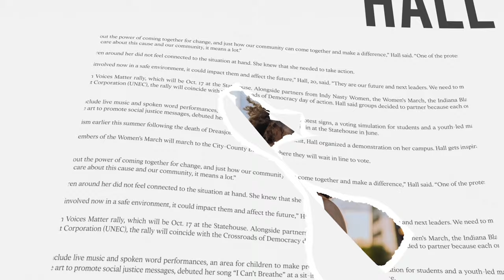Taylor Hall - Unfolding ( Official Music Video )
► FOLLOW Taylor Hall.

Producers:  Brendan Baar. & Donald Padgett

Lyrics
 Everything is starting to work out
Finally pulled myself out of that drought
Now I'm on screens, living my dreams
And it's everything, that I could've imagined
Yeah I wasn't too sure in the beginning
But I'm
I'm right where I'm supposed to be
It's all unfolding
It took some time but I guess you could say I'm growing
Trying to figure it out
Trying to get it right
Yeah it's shaky at times
It's all unfolding
Some months back I was in a bad space
I felt lost I ain't really know my place
Didn't have a plan didn't know what I was doing
Or where I was going, but I kept moving
As time went on things started making sense
Finally am able to afford my rent
Now everything is beginning to unfold
And my stories getting told
Yeah it's all starting to mold
But I'm
It's all unfolding
It's all unfolding
Now everywhere I look it seems like things are going right
And everywhere I go they're saying my future bright
And I know none of this would've came
If I wasn't
Patient
And waiting
For it to unfold
But I'm
It's all unfolding
It's all unfolding